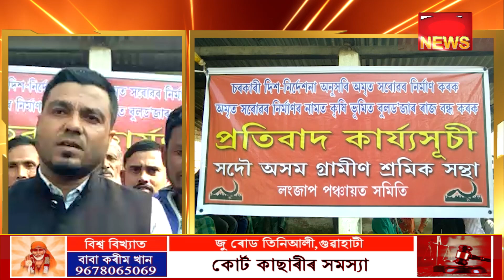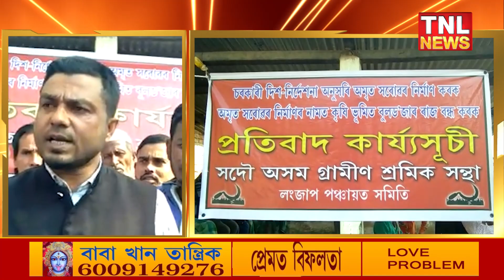কচুৱাৰ লংজাপ পঞ্চায়তৰ কাৰ্যালয়ত অমৃত সৰোবৰ আঁচনিৰ পুখুৰী নিৰ্মাণৰ বিৰোদ্ধে প্ৰতিবাদ।।